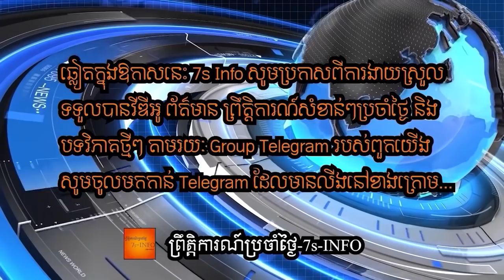រដ្ឋមន្រ្ដីការបរទេសអាមេរិកនឹងមកទឹកដីអាស៊ីអាគ្នេយ៍ណែនាំយុទ្ធសាស្រ្ដឥណ្ឌូប៉ាស៊ីហ្វិកថ្មី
U.S. Secretary of State Antony Blinken is due to visit Indonesia and Malaysia next week as the Biden administration ramps up engagement in Southeast Asia, a bloc it sees as central to its efforts to counter China's growing influence.

I Gede Ngurah Swajaya, Indonesia's director general for American and European Affairs, told reporters on Monday that Blinken will visit Jakarta on Dec. 13-14, the third and most senior U.S. official to visit the region in two months.

Two Southeast Asian diplomatic sources, who requested anonymity, said Blinken was also expected to visit Malaysia on Dec. 14-15 in his maiden trip to the region.